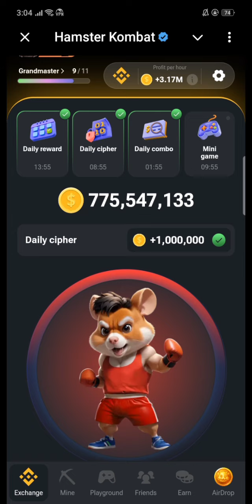Today 7th August Hamster Kombat 🐹 || Mini Game Key 🗝️ &Daily Cipher